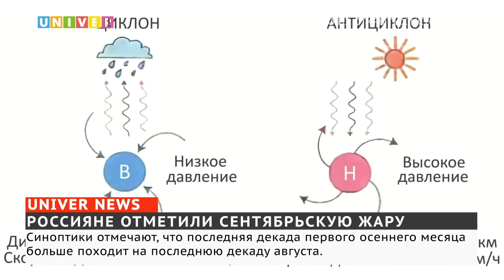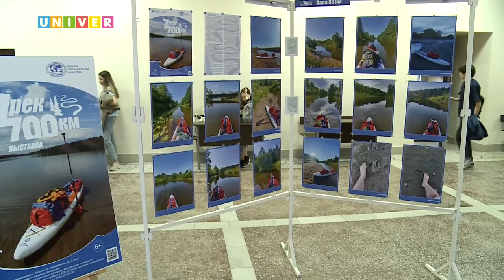Новости UNIVERNEWS от 21.09.2023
1:50 - Орбита Земли до отвала забита мусором, занесённым туда человеком во время различных космических экспедиций. Эксперты уверяют, что в скором времени его количество может стать ощутимым препятствием во время запуска летательных аппаратов. Существует ли способ для очистки орбиты от артефактов?

6:50 - В Республике Татарстан у крупного рогатого скота обнаружили бруцеллёз. Это первый случай за последнее 12 лет! По заявлению Главного управления ветеринарии Кабинета министров республики, более 700 коров отправится на убой

10:20 - Россияне отмечают подозрительно тёплую и комфортную погоду в стране, а именно в европейской её части. Жаловаться, конечно, объективно не на что, но в чём кроется причина четвёртого месяца лета и когда ждать пасмурной дождливой погоды – узнать хочется